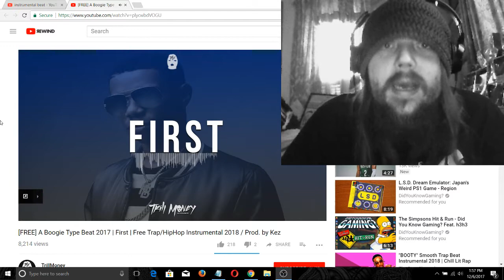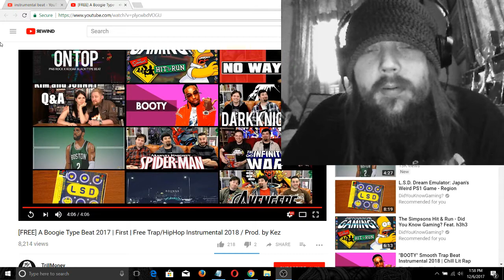Lefavor LOVE by Evan Lefavor - Freestyle Rap - Minneapolis Hip Hop - Evanism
All the lyrics you hear in this song were Freestyled on the spot by Evan Lefavor with no writing or preparation what so ever. Much Love.

©111 Interactive Entertainment